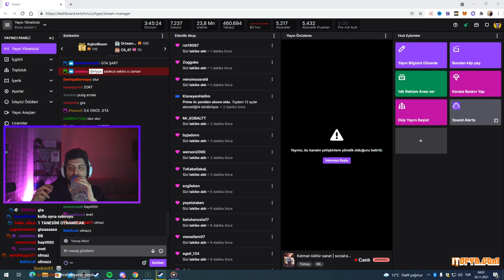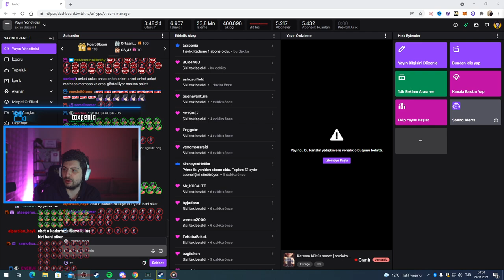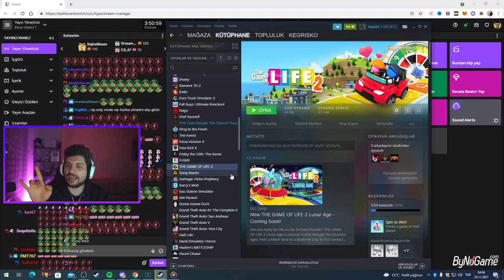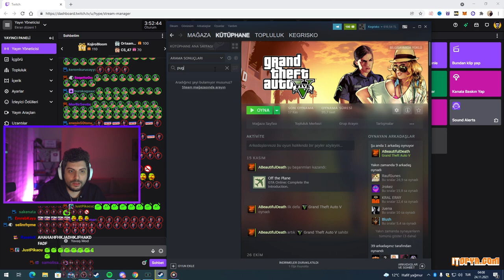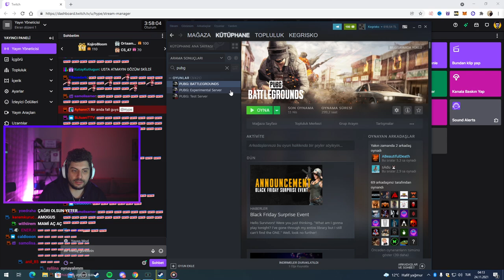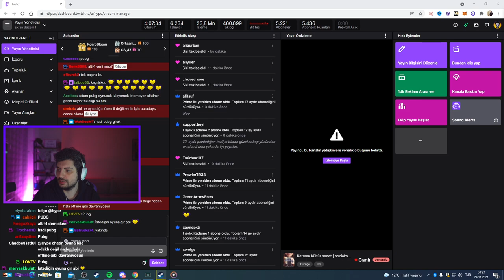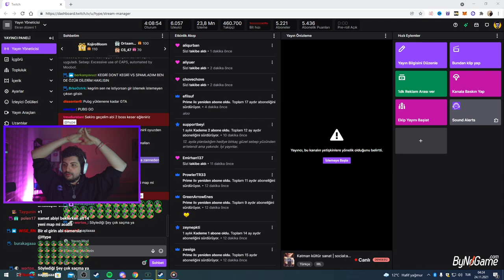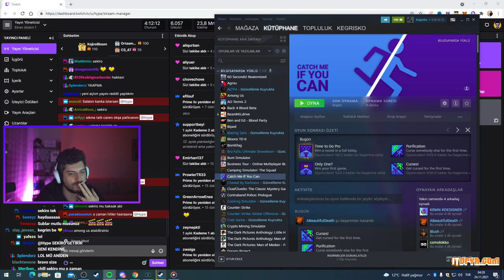HYPE | EKİP İLE CATCH ME IF YOU CAN OYUNUNU OYNUYOR! | CHAT İSYANI